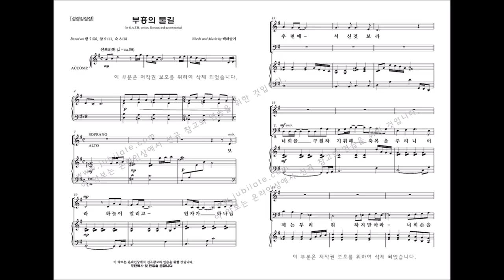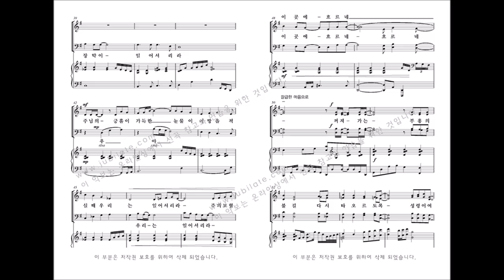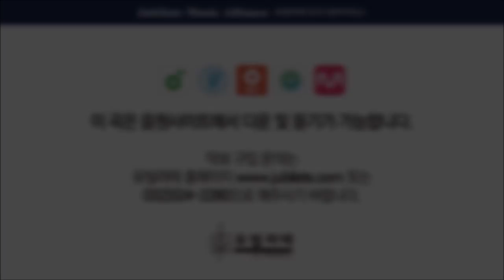[유빌라테] 유빌라테 명품성가 35집 '부흥의 불길' 백하슬기 작곡